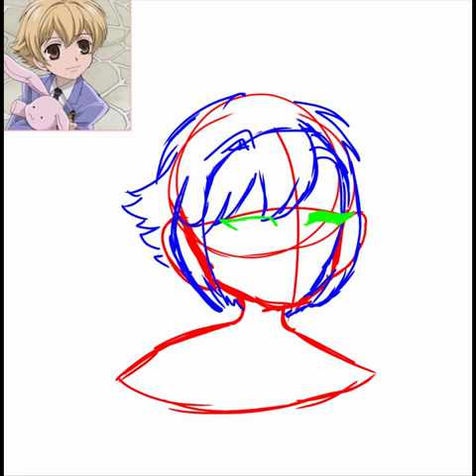Hani-senpai speed paint